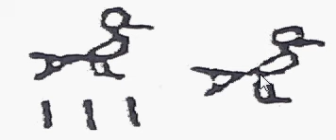491(4) Learn Hieroglyphics practically تعلم الهيروغليفية عملياً ،عربي ,English